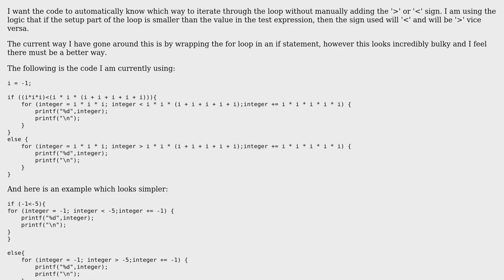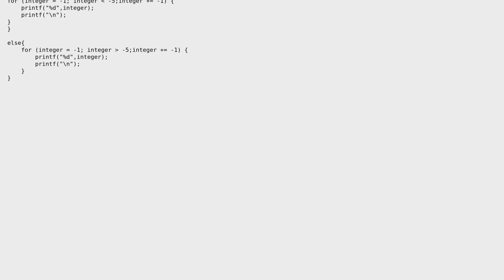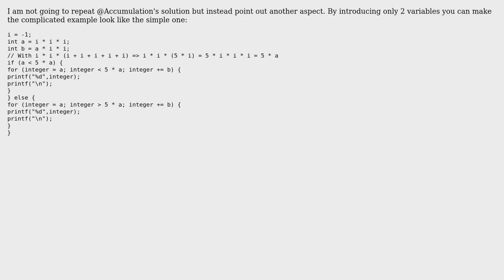Code Review: Knowing which way to iterate the for loop C (2 Solutions!!)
Code Review: Knowing which way to iterate the for loop C

With thanks & praise to God, and with thanks to the many people who have made this project possible! | Content (except music & images) licensed under CC BY-SA | Music | Images & others | With thanks to user user8786494 user Olivier Jacot-Descombes user Acccumulation and the Stack Exchange Network Trademarks are property of their respective owners. You are responsible for your own actions.